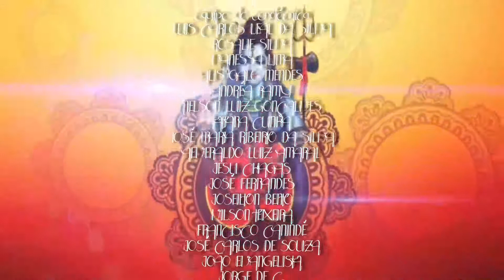encerramento além da Vida